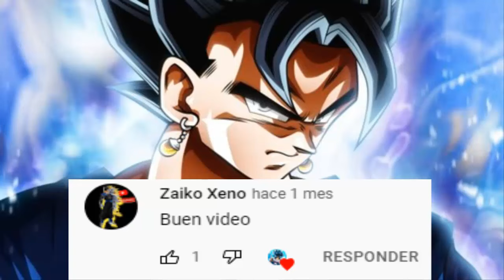GOKU EL GUARDIAN DEL TODO | PELICULA COMPLETA 2022 | PARTE 3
Twitter Discord Maxi Goku Z#4652
Creador del Fanfic